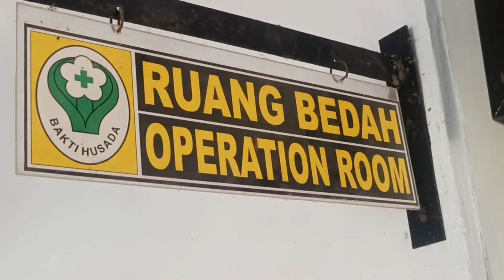DESA RAWA INDAH ILIR TALO SEDANG RAWAN MALING, TETANGGA KEBUN MALAH KENA TEMBAK DI PANTAT KARENA INI